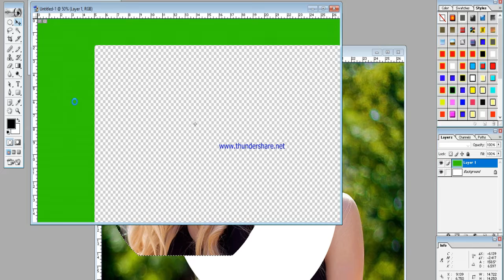Tutorial On How To Joint Picture Editing Remove Green Background In Photoshop cc #3 MUKEESH TECH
Tutorial On How To Joint Picture Editing Remove Green Background In Photoshop cc #3 Pri Mirasan Tech